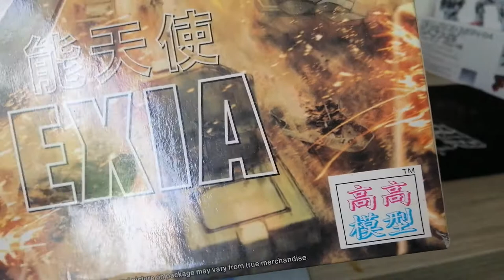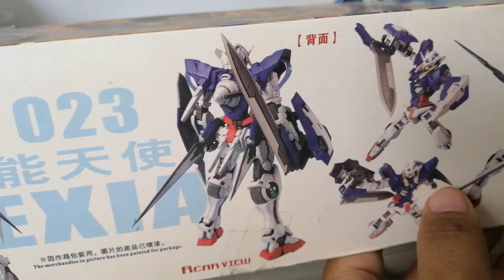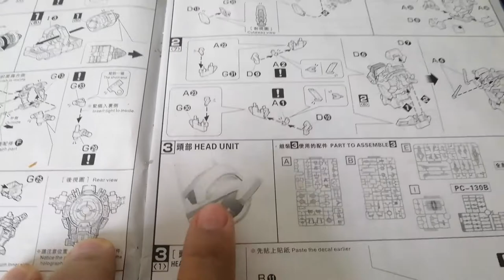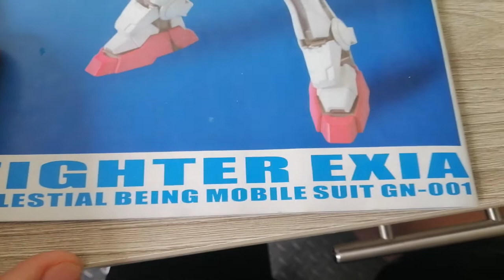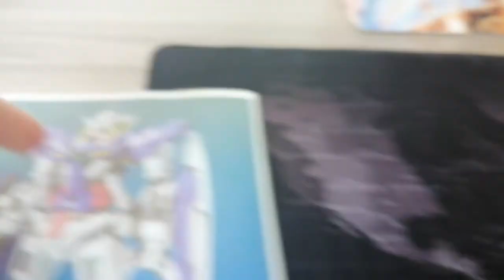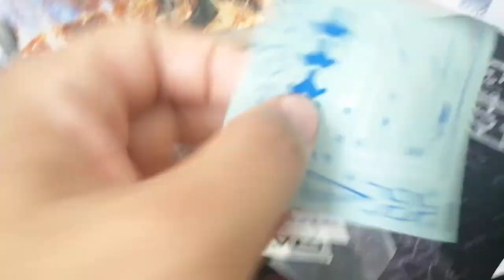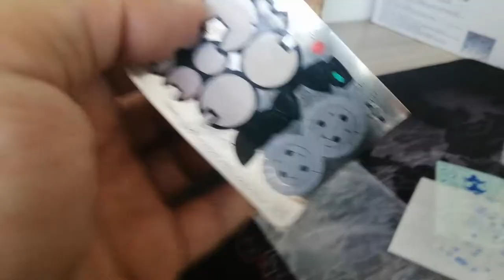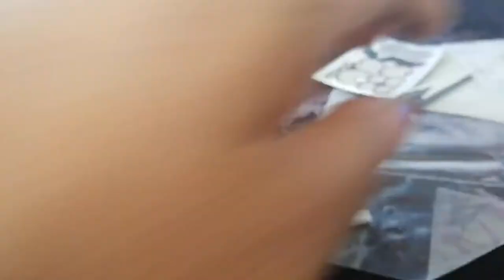Exia TT Hongli Bootleg Gundam Review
bebotsonly review of bootleg gundam master grade 1/100 scale Exia from TT Hongli